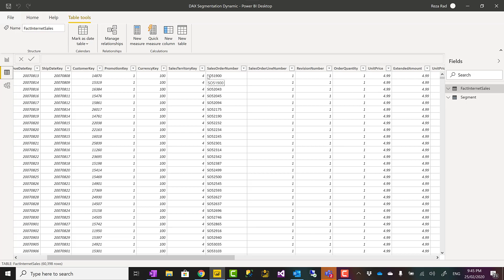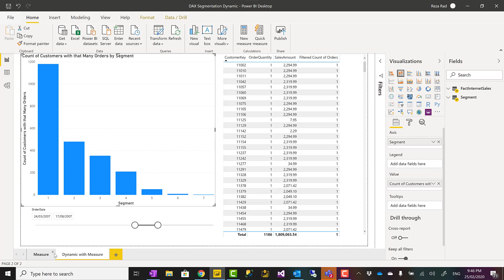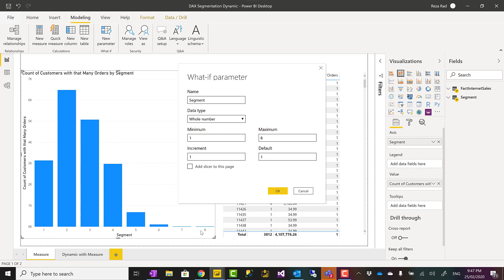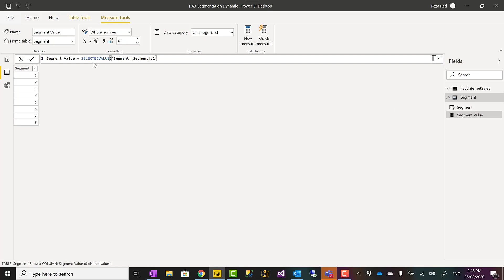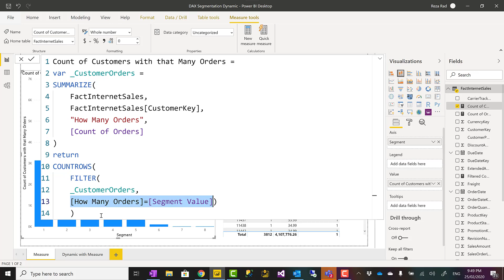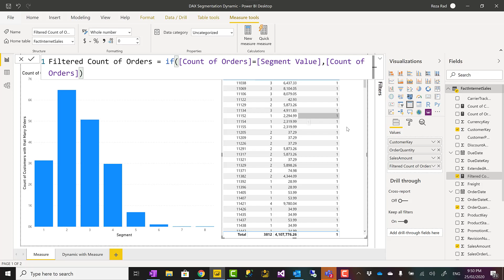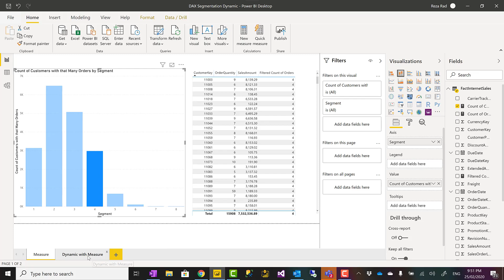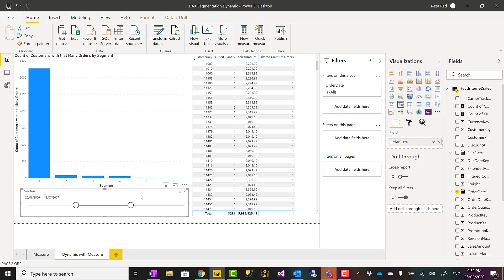Customers Grouped by the Count of their Orders – Dynamic Segmentation in Power BI Using DAX Measures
In the previous part of this video, I explained what is the segmentation challenge, when you want to group data based on the aggregated result, and I explained a static method of creating aggregated tables and creating a relationship to the main detailed table. However, the caveat of that method is the segmentation is done statically as a pre-calculation. In this video, I'll explain a method using DAX measures that you can use to dynamically create those segments or groups.

Want to learn about Power BI or AI? or take your Power BI and AI knowledge to the next level for building reports? Check out our courses in RADACAD Academy for all aspects of Power BI and AI.